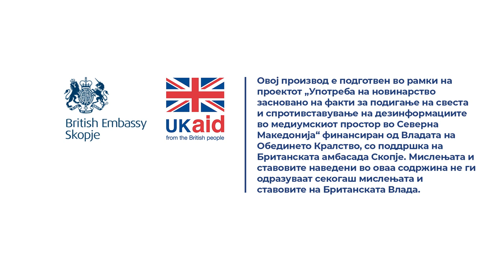Николов: Здравството се потпира на времени решенија и буџети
Имавме ветувања како лек за сите и лек за секој граѓанин, за денес да бидеме сведоци дека ни се случуваат скандали од типот злоупотреба на лекови. Имаше ветување за позитивна листа, модерна, соверемна и софистицирана којашто денес после 7 години власт не е ни мрдната, нити е поместена, ниту имаме нов лек на оваа позитивна листа. За да останеме на еден буџет, на еден времен начин на финансирање, а тоа се условните буџети, односно тие се проектите на Министерството за здравство, односно програми на Министерството за здравство.

Прочитај ја целата сторија „Ветувањето за добро јавно здравство остана само поглавје во „Планот за живот“

Новинарка: Наташа Јанчиќ Менковски
Снимател: Наке Батев
Фотографии: Дарко Андоновски
Монтажа: Фани Гошевска Живковиќ